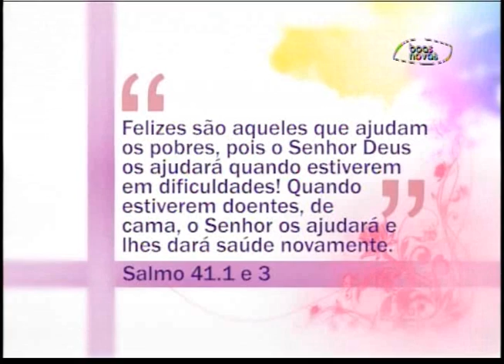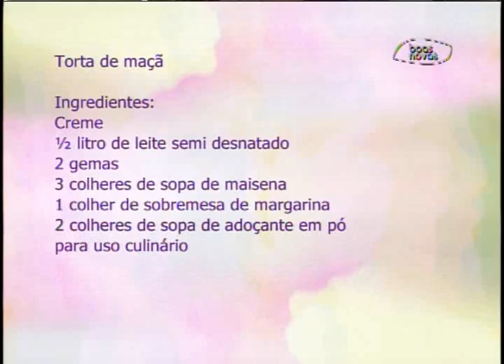Espaço Feminino - Falta de atenção e perda de memória - (bloco 2 de 4) 09-06-2015